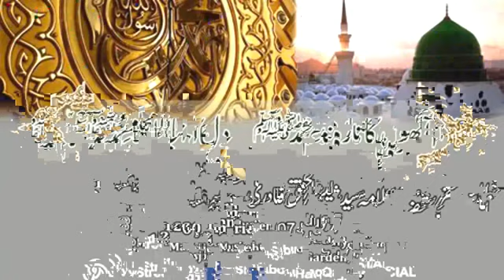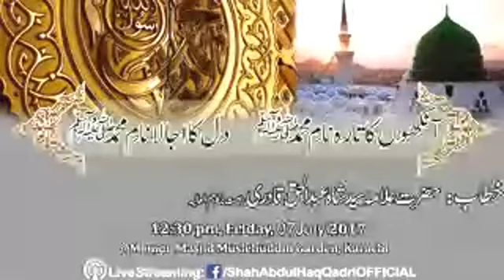Allama Syed Shah Abdul Haq Qadri-آنکھوں کا تارہ نامِ محمد ﷺ-دل کا اجالا نام محمدِ ﷺ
امیر جماعتِ اہلسنت پاکستان,کراچی جانشین و جگرگوشہُ حضور مردِ موُمن مردِ حق خلیفہُ حضور تاج الشریعہ آیا حق چھایا حق Hazrat Allama Syed Shah Abdul Haq Qadri مدظلہ العالی delivered a great speech on the topic of آنکھوں کا تارہ نامِ محمد ﷺ,دل کا اجالا نامِ محمد ﷺ on Friday at Memon Masjid,Muslehuddin Garden(Khori Garden),Karachi.